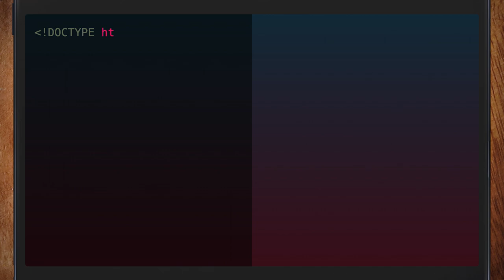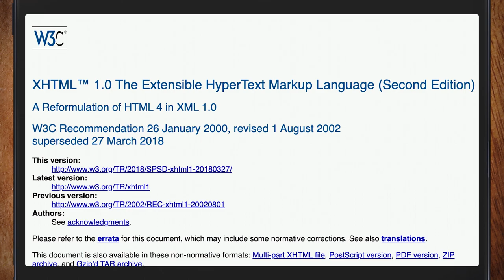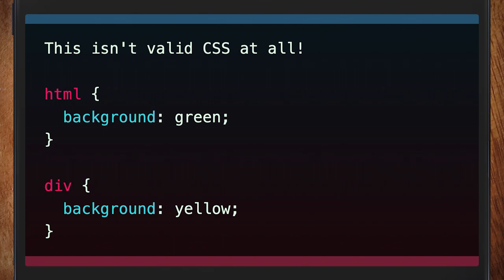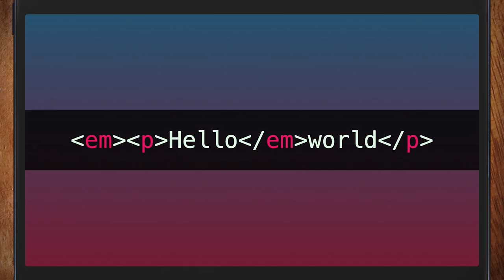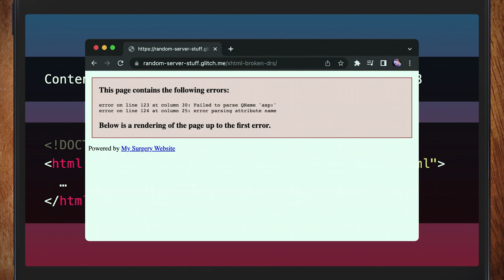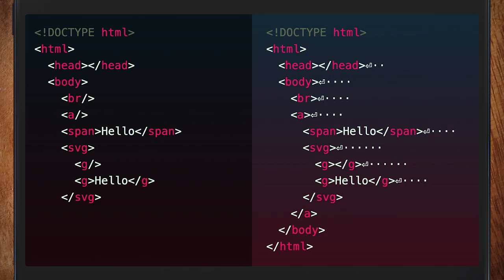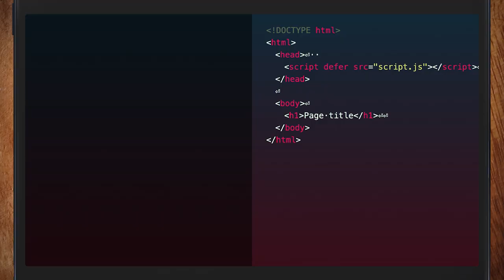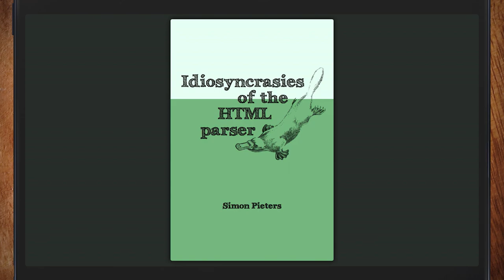Magic tricks with the HTML parser | HTTP 203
Jake and NEW GUEST (for the next few episodes) Bramus chat about strange behaviors in the HTML parser. Should it be more strict? And, how you can get access to the streaming parser with JavaScript, to speed up your pages.

[p] is one of the many tags whose end tag can be omitted in certain situations
Should severe HTML parsing issues be highlighted in DevTools? The DevTools teams says "no"

Also, if you enjoyed this, you might like the HTTP203 podcast